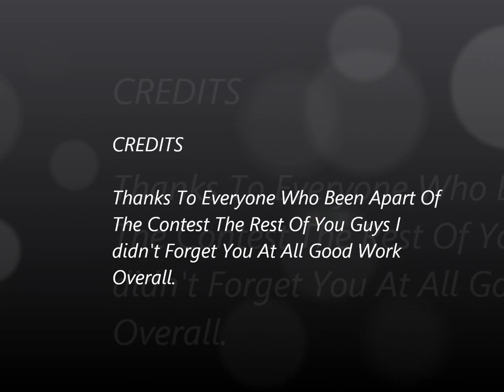Sonic Road To Success Rap Contest (Results & Annoucements)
the road to success contest results has come to a conclusion,thanks to those that participated as well as mr. smooth beats for being one of my judges & shoutout to dj blazewave for the design background,also for those that didn't make it to the finals i didn't forget about you,regardless im still going to featured you on my upcoming youtube rappers mixtape TBA 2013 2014 which is mostly going to be produced by me,otherwise good job READ BELOW for more:

1st Leon Blackheart- First Place Gets Free Copy Of Lost Diaries EP Album

2nd Cardellflare & Big Mike- Featured on Community Channel,Youtube Rapper Mixtape TBA 2013 To 2014

3rd Kool T-Raps- Featured On Community Channel,Youtube Rapper Mixtape TBA 2013 To 2014,

For the rest of the contestants,Luckyseven,Troy Valentine & lil Silk,Be on The Youtube Rapper Mixtape TBA 2013 To 2014 Other than That Thanks and hope to do another Contest Next Year 2013 or so.